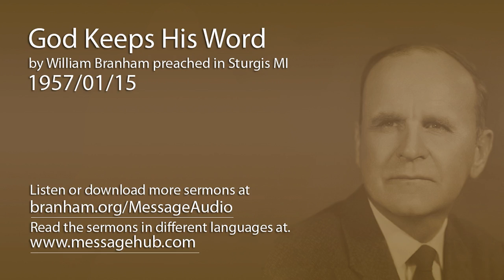God Keeps His Word (William Branham 57/01/15)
God Keeps His Word by William Branham preached in Sturgis MI 1957/01/15